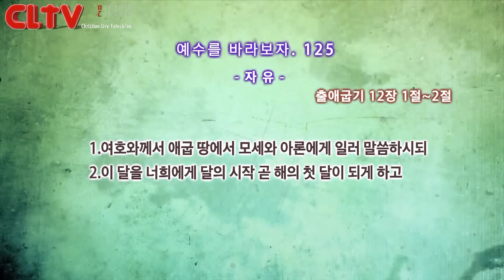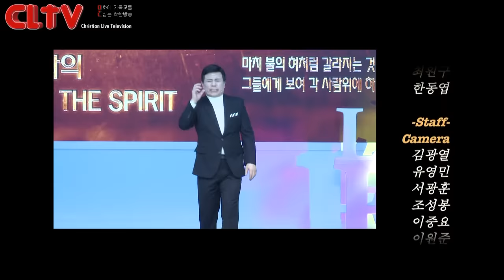CLTV파워금요예배_예수를 바라보자(125회)_'자유' 화광교회(윤호균 목사)